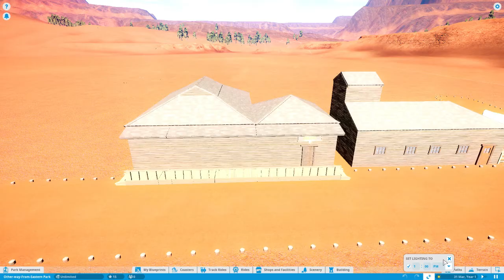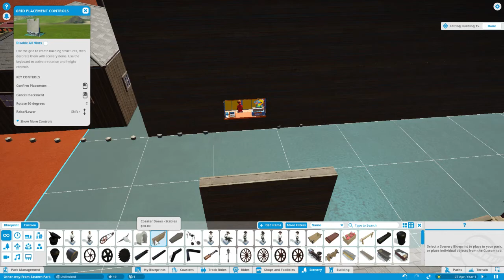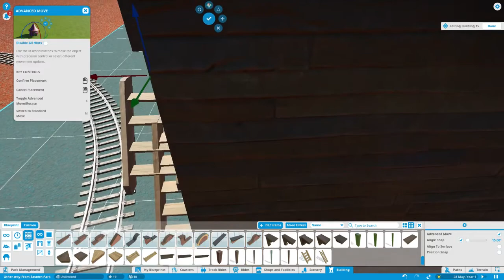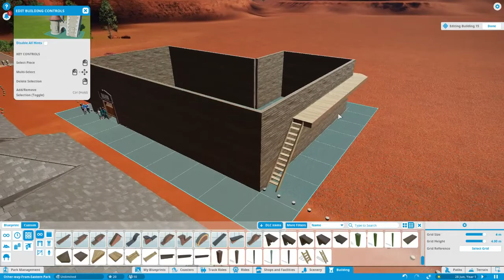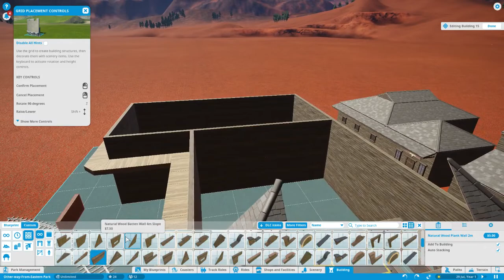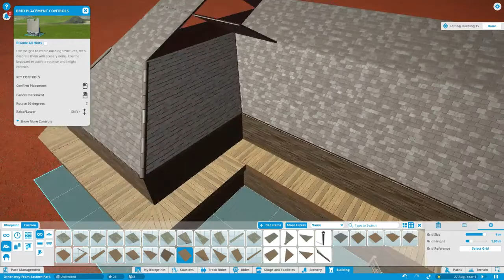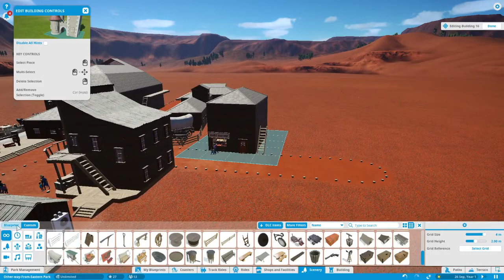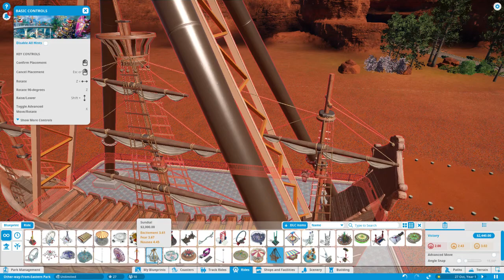Planet Coaster: Other-Way-From-Eastern Park Livestream #2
This is me streaming my attempt to create a Western-Themed (or Other-Way-From-Eastern) park, emphasising scenery over rides for the most part.